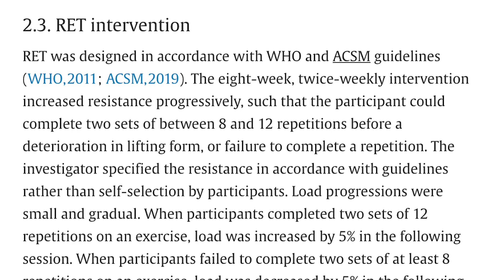Can Lifting Weights Cure Depression and Anxiety? | Educational Video | Biolayne